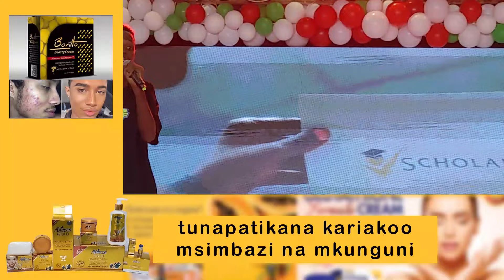TAZAMA JUMA JICHO ALIVYO MPAGAWISHA HAJIMANA USIKU WA SHOW YA KIREDO/ AMWAGA MAPESA